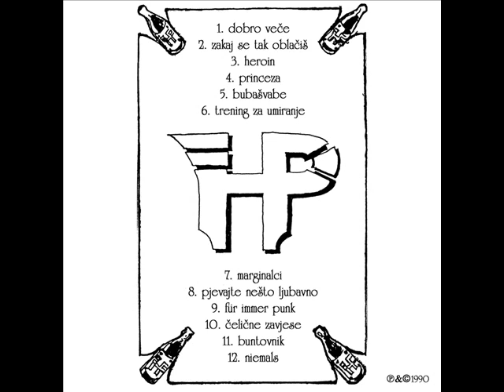Hladno Pivo - Zakaj se tak oblačis demo tape 1990